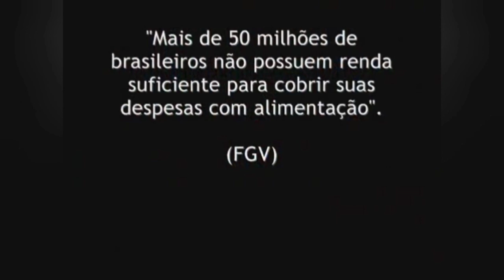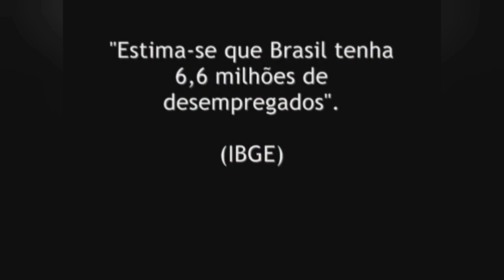OS INVISÍVEIS SOCIAIS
O SISTEMA CHEIO DE DESIGUALDADE
SERÁ REVELADO NESSE VÍDEO
SERÁ QUE ESTAMOS PREPARADOS